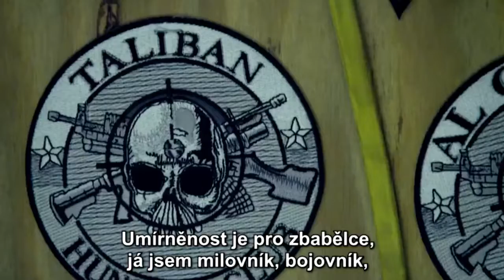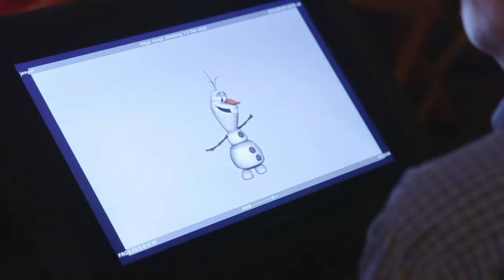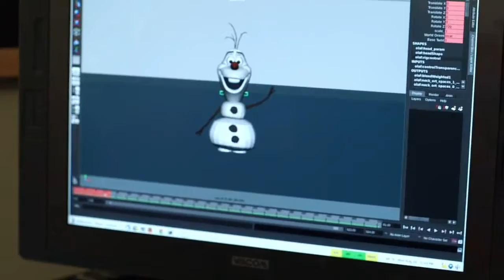Filmové Novinky #10 - Ledové Království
Oskarový režisér a scénárista českého původu - Miloš Forman, bude tématem tohoto dílu. Dále se těšte na vánoční recenzi Ledového království a samozřejmě několik novinek a doporučení, na co vlastně zajít do kina na Nový rok

Vysíláno na TV RELAX (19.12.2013 / 20:30)

Filmové Novinky je televizní pořad o filmech - recenze, preview, novinky a zajímavá témata. ČTVRTEK 20:30 na TV RELAX.

Atraktivní a poutavou formou chceme každý týden na celostátní televizi RELAX představovat zajímavé a aktuální filmy, poukazovat na novinky, a taky "vzdělávat" českého diváka výběrem zajímavých hereckých/režisérských profilů a kultovních snímků.

Komentář čtou: Anna Hynešová, Dave Fišer
Režie: Dave Fišer
Produkce: Filip Kraucher
Scénář: Philip Kiulpekidis